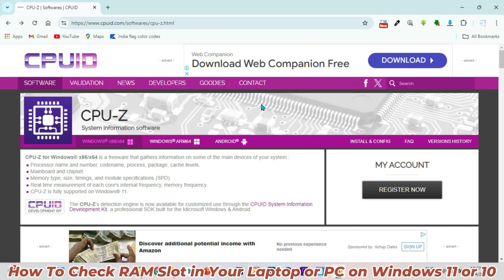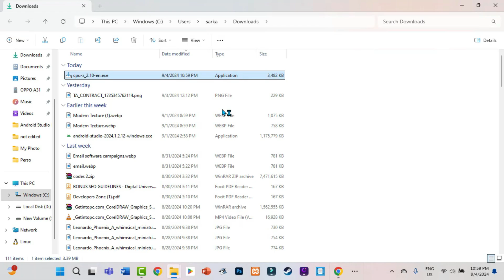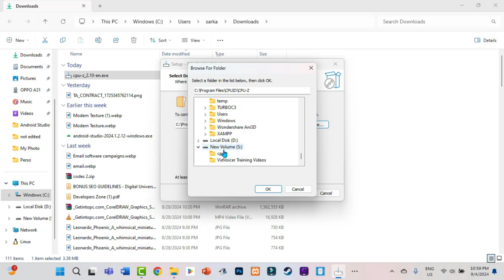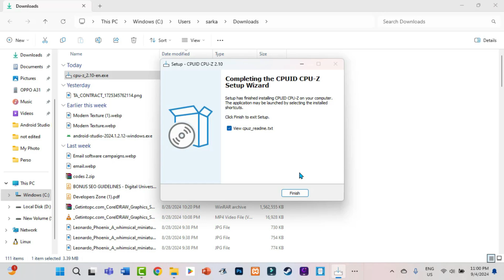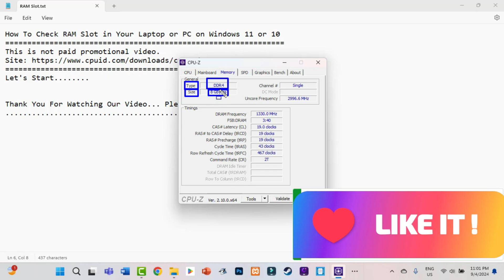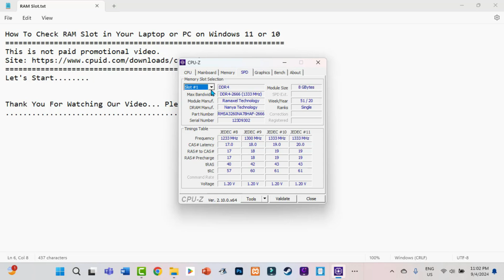How To Check RAM Slot in Your Laptop or PC on Windows 11 or 10 | Check RAM Slot using CPU-Z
Video : How To Check RAM Slot in Your Laptop or PC on Windows 11 or 10 | Check RAM Slot using CPU-Z

Iss video me apko bataya gaya he ke appkise check kar sakte ha kitna RAM Slot ha apka LAPTOP or PC mein.
This is not paid promotional video.

Video & Ram purchase link coming soon.